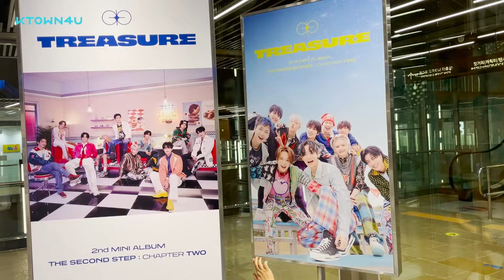★2022년 10월 8일 NEW OPEN★ 케타포인사점 소개합니다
💕케타포인사점💕
⍣ 10월 8일 오픈 ⍣
🗺️ 주소: 서울시 종로구 인사동길 49 안녕인사동 내 3층
⍣ 운영시간: 12PM ~ 8PM